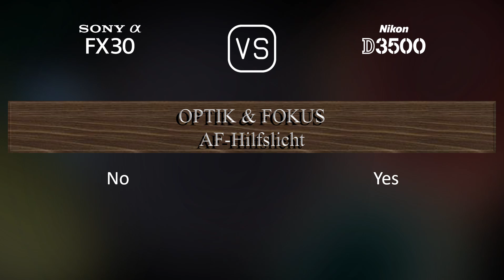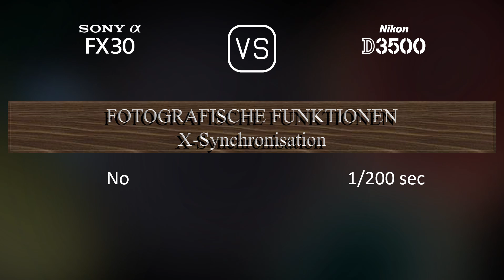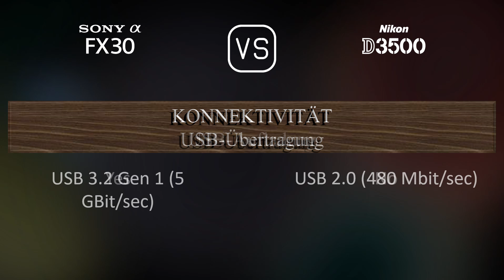Sony FX30 vs. Nikon D3500: Ein Vergleich der technischen Daten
Dieses Video gibt einen Überblick über die Sony FX30 und die Nikon D3500 in einem parallelen Technikdatenvergleich (comparison of specifications). Vielen Dank fürs Zuschauen.

00:25 EINFÜHRUNG
00:33 KAMERAGEHÄUSE
00:40 BILDSENSOR
01:01 BILD
01:16 OPTIK & FOKUS
01:41 BILDSCHIRM
01:58 SUCHER
02:09 FOTOGRAFISCHE FUNKTIONEN
03:03 VIDEOGRAFISCHE FUNKTIONEN
03:17 SPEICHERUNG
03:20 KONNEKTIVITÄT
03:45 ALLGEMEINE ANGABEN
04:03 SONSTIGE FUNKTIONEN